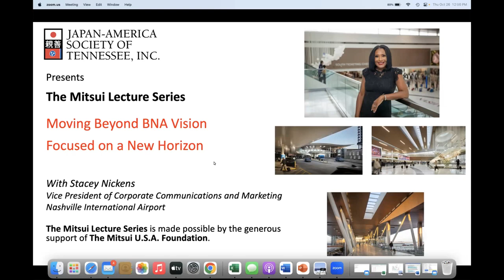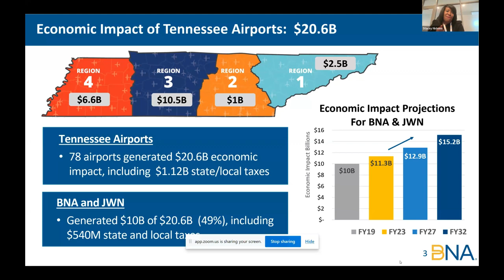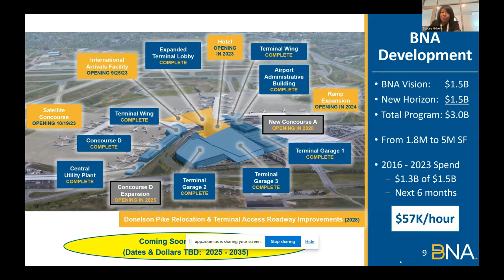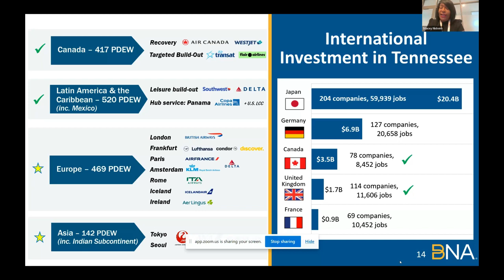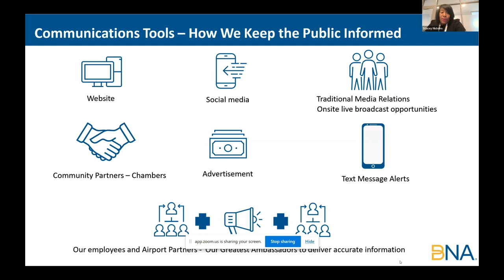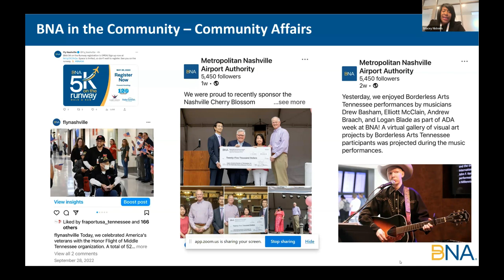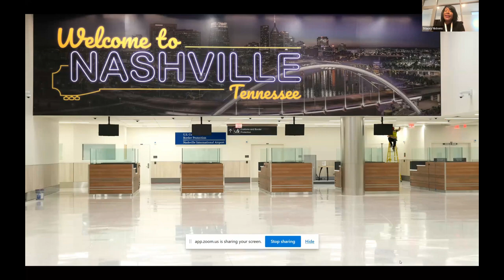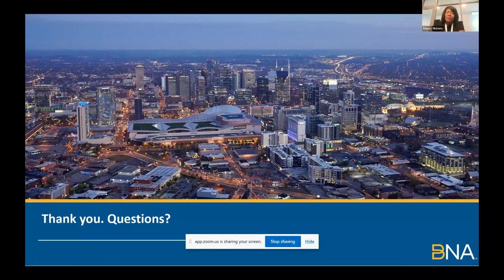The Mitsui Lecture Series - Moving Beyond BNA Vision Focusing on a New Horizon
Stacey Nickens, Vice President of Corporate Communications and Marketing at Nashville International Airport, discusses BNA's growth and transformation and the work to expand international air service.